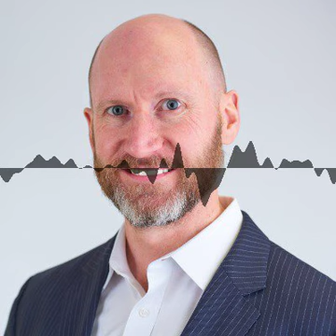Interview with Chris Blair Founder of Maestro Associates a Denver Flat-Fee Financial Planning F...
After a short apprenticeship, Christopher Blair founded Blair Financial Planning in 1995 to offer comprehensive financial planning and investment services to Clients in Colorado. Since then, he has grown the firm to include Clients in several states including New Mexico, Kansas, California, Oregon and Washington. He renamed the firm Maestro Associates in 2017 to better reflect the firm’s planning advantage and core values.

At Maestro Associates, Chris helps his Clients plan for and attain their financial goals, whether it be buying a new car, managing a large real estate portfolio, or preparing for financial independence. His philosophy focuses on understanding Clients’ values, goals, and emotional needs in order to produce a comprehensive and effective financial plan.

Chris Blair received a Bachelor of Arts Degree from Whitman College in 1990. In 1993, he received both a Juris Doctor and Masters in Business Administration from the University of Denver. Chris attained the CFP (Certified Financial Planner) designation in 2007. He holds FINRA Series 6, 7, 24, 26, 63 and 65 licenses. He also maintains Life, Heath and Annuity licenses in the state of Colorado and numerous other states.

Chris is married to Manisha Blair and, together, they have two children, Anand and Sonali. Chris enjoys hiking with his family, travel, reading, and watching soccer and volleyball.

All Securities are Offered Through Money Concepts Capital Corp., Member FINRA/SIPC. Money Concepts Advisory Service is a Registered Investment Advisor with the SEC.